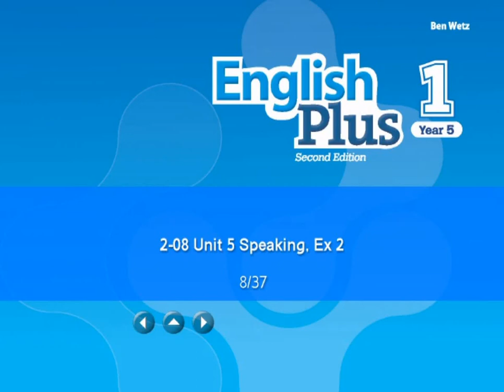Y5/21: 2.08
Copyright Oxford University Press 2016. For Malaysia educational purpose only.